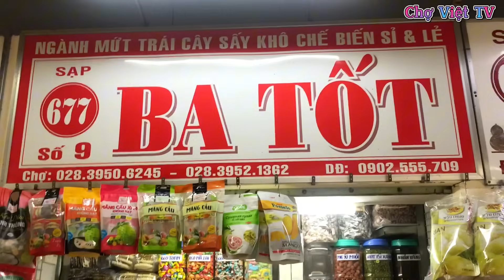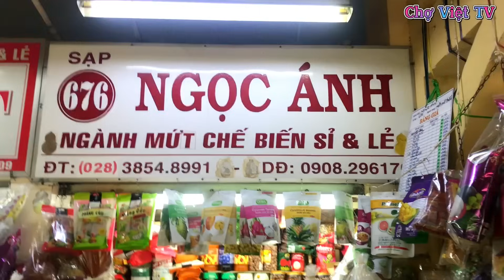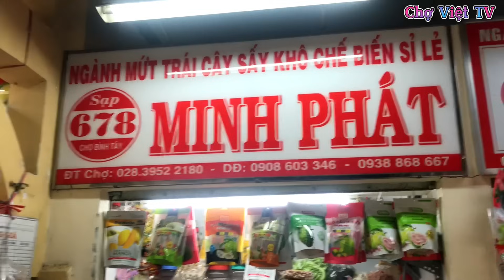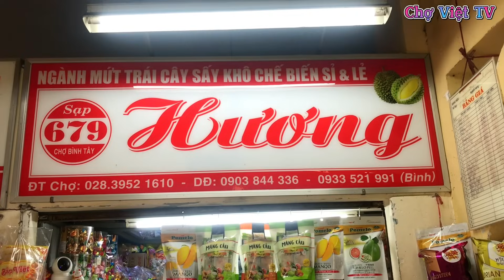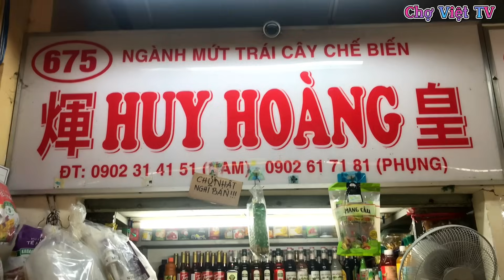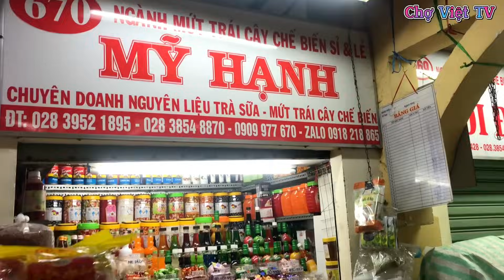Chợ Bình Tây.Chợ Bánh Kẹo Mứt Tết Lớn Nhất Sài Gòn Đông Vui Nhộn Nhịp Những Ngày Cuối Năm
Chợ Bình Tây là ngôi chợ đầu mối buôn bán các loại bánh kẹo mứt tết lớn nhất tại Sài Gòn,trong những ngày cuối năm 2023 những ngày cận tết không khí tại chợ Bình Tây vô cùng sôi động.Bánh kẹo mứt tết nhiều vô kể và các tiểu thương luôn vui vẻ,chợ Bình Tây đã sẵn sàng đón tết dương lịch và tết nguyên đán 2024